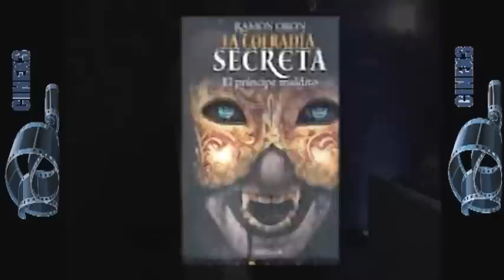Estados Unidos intentó quedarse con los derechos de las películas mexicanas